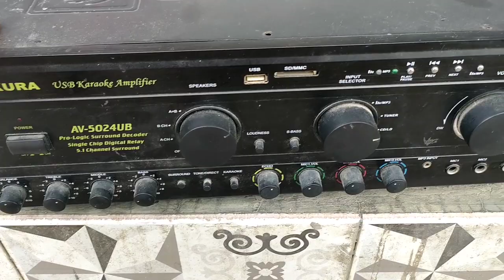SAKURA AV-5024UB AMPLIFIER , NO SOUNDS , NABAHA PERO MATIBAY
isang sakura amp na nabaha pero di gaanong kinalawang